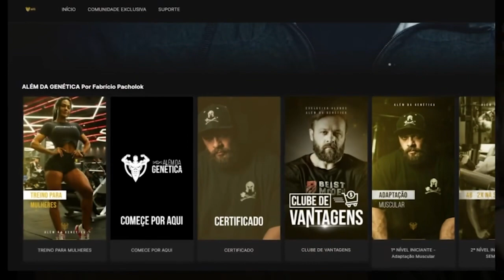COMO CONSTRUIR UMA DORSAL EM V COM O EXERCÍCIO PULLDAWN